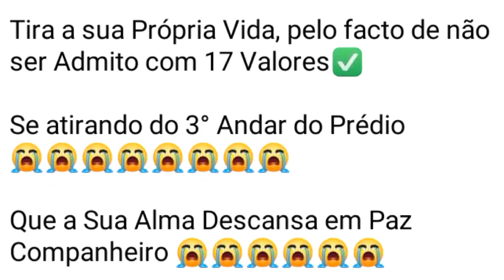Urgente: CANDIDATO AO CONCURSO PÚBLICO DO MINSA 2022 TIRA A SUA VIDA, PELO FACTO DE NÃO SER ADMITIDO